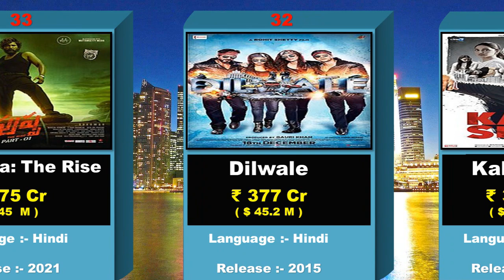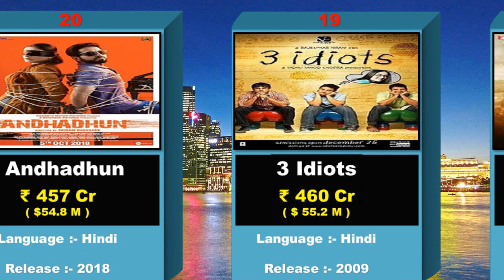Highest earning MOVIES in India 2023 | Live Data Compire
In this video, we have shared top 50 highest earning Movies in India for year 2023. Also it shows worldwide Gross income of each movies along with the movie release year and the primary language of movie.

Top 50 highest earning Movies in India:
1. Dangal
2. Baahubali 2: The Conclusion
3. RRR
4. K.G.F: Chapter 2
5. Pathaan
6. Bajrangi Bhaijaan
7. Secret Superstar
8. 2.0
9. PK
10. Baahubali: The Beginning
11. Sultan
12. Sanju
13. Padmaavat
14. Tiger Zinda Hai
15. Dhoom 3
16. Ponniyin Selvan: I
17. War
18. 3 Idiots
19. Andhadhun
20. Saaho
21. Prem Ratan Dhan Payo
22. Brahmāstra: Part One – Shiva
23. Chennai Express
24. Vikram
25. Kick
26. Kantara
27. Simmba
28. Happy New Year
29. Krrish 3
30. Kabir Singh
31. Dilwale
32. Pushpa: The Rise
33. Tanhaji
34. Uri: The Surgical Strike
35. Bajirao Mastani
36. Drishyam 2
37. The Kashmir Files
38. Bang Bang!
39. Thugs of Hindostan
40. Ek Tha Tiger
41. Bharat
42. Hindi Medium
43. Yeh Jawaani Hai Deewani
44. Good Newwz
45. Toilet: Ek Prem Katha
46. Golmaal Again
47. Varisu
48. Raees
49. Race 3
50. Kabali